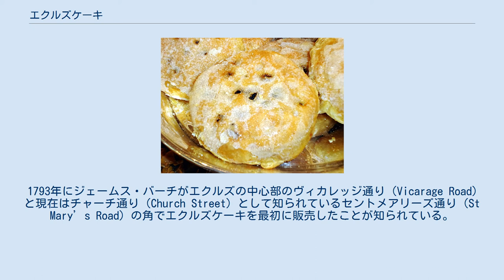エクルズケーキ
エクルズケーキ（英: Eccles cake）は小さい円形の焼き菓子である。
バターを折り込んだフレイキー・ペイストリーにカラント（小粒のレーズン）を詰めて焼いたもので、場合によってはデメララシュガー（ザラメの一種）がまぶされる。
 エクルズケーキはイギリスのエクルズに因んで命名された。
 1793年にジェームス・バーチがエクルズの中心部のヴィカレッジ通り（Vicarage Road）と現在はチャーチ通り（Church Street）として知られているセントメアリーズ通り（St Mary’s Road）の角でエクルズケーキを最初に販売したことが知られている。
 エクルズケーキは、スクアッシュドフライケーキ（squashed fly cake、「押しつぶしたハエケーキ」）やフライケーキ（fly cake、「ハエケーキ」）、フライパイ（fly pie、「ハエパイ」）、あるいはフライズ・グレイブヤード（Fly's Graveyard、「ハエの墓場」）とも呼ばれ、いずれもカラントをハエに見立てた名称である。
エクルズケーキは原産地名称保護制度を保持していないため、どこで製造されてもエクルズと呼称される。
 左がチョーリーケーキ、右がエクルズケーキ ランカシャー州チョーリーにちなむチョーリーケーキはエクルズケーキよりも薄く、フレイキー・ペイストリーではなくショートクラスト・ペイストリーから作られる。
砂糖はまぶさない。
 カラントスクエアは、ショートクラスト・ペイストリーを四角く成形したケーキで、上面と底面に幅1インチのカラントのフィリングが入る。
 ブラックバーンケーキはブラックバーンにちなみ、カラントの代わりに煮たリンゴが入る。
 バンベリーにちなむバンベリーケーキは楕円形のケーキである。
 トリニダード・トバゴでは、カラントロール（Currant roll）と呼ばれるよく似たペストリーが作られる。
フレイキー・ペイストリーでカラントを巻いてから焼いた菓子で、斜めに切って供する。